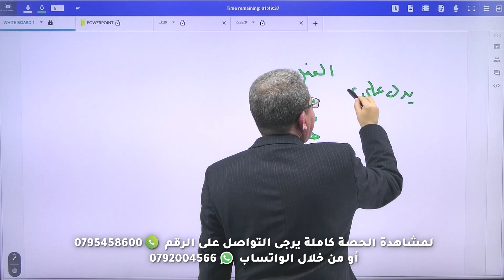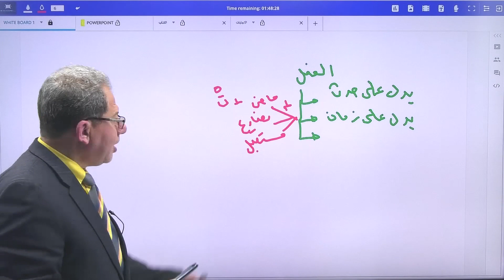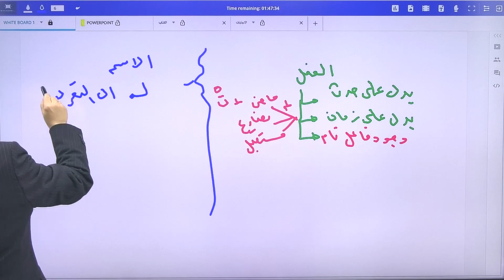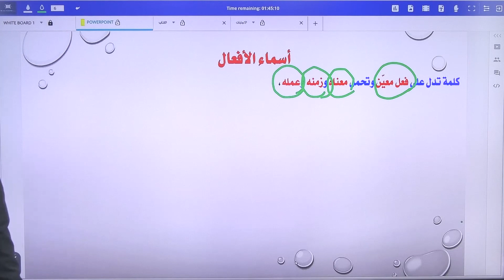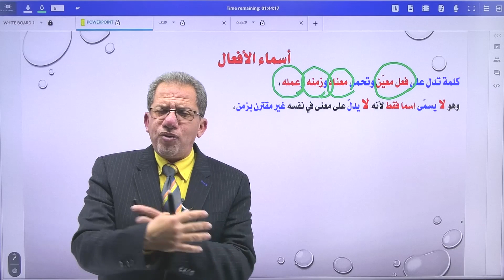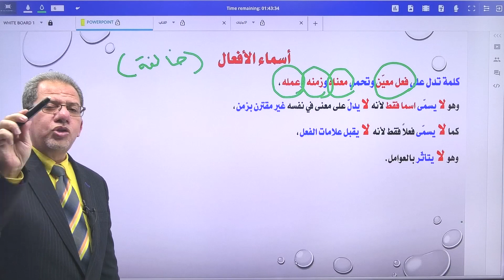المعلم يحيى العمري عربي تخصص اول ثانوي الفصل الثاني شرح درس اسم الفعل منصة جو اكاديمي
في الفيديو  يشرح المعلم يحيى العمري  معلم  مادة عربي تخصص  لطلاب الصف الاول ثانوي  عن شرح درس اسم الفعل  يستطيع الطالب من خلاله  فهم الدرس بحصة تأسيسية بإسلوب شيق ومريح  و تعريف اسم الفعل و تمييز أقسام اسم الفعل من حيث الزمن و تمييز أسماء الأفعال من حيث أصل الوضع . ، يمكن للطلاب الحصول على المزيد من المحتوى التعليمي لمادة اللغة العربية على منصة جو اكاديمي من خلال التواصل مباشرة مع المنصة ، كل اللينكات متوفرة تحت هذا النص 👇